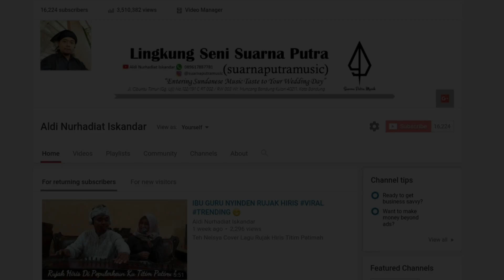LIVE : RUJAK HIRIS (L.S Suarna Putra)